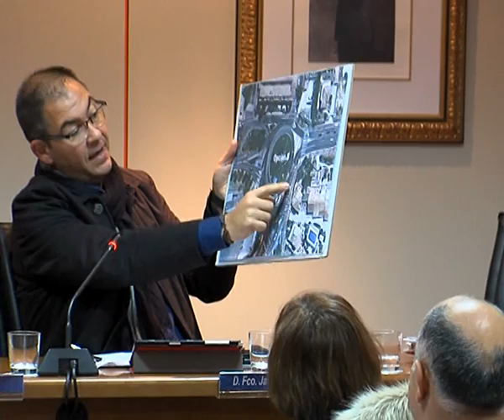Pleno Municipal 30/11/2017 - Ayuntamiento de Benalmádena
Pleno Municipal del Ayuntamiento de Benalmádena correspondiente al día 30 de Noviembre de 2017.